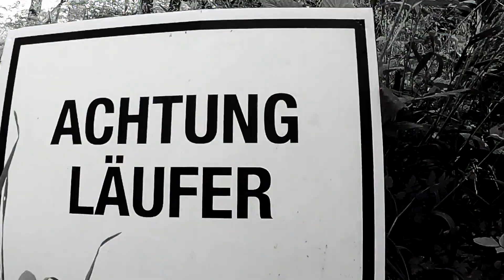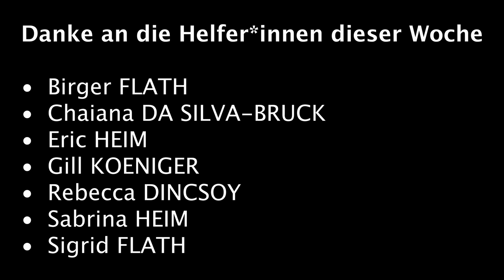parkrun Offenthal #20 07.05.2022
Zusammenfassung des 20. parkrun Events in Dreieich, Offenthal.

2x 2,5 KM auf der original Runde :)